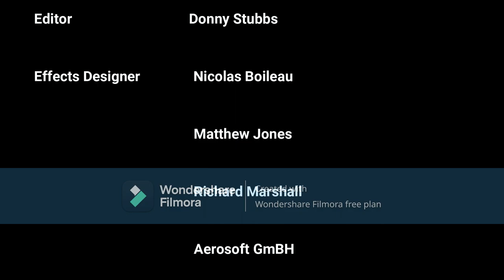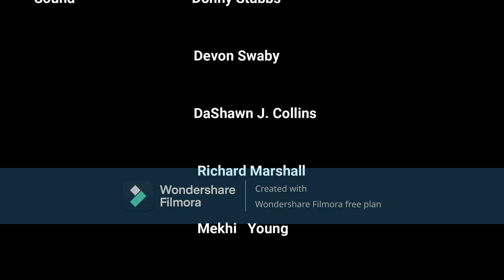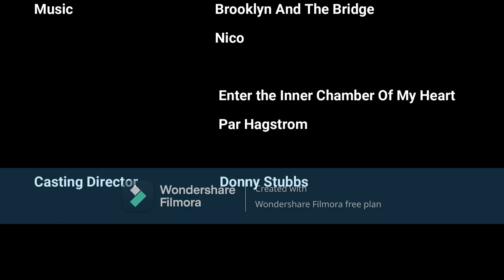OMSI 2 Chicago Midwestern New Flyer D40LF Custom Sounds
This is a portion of Route 79 on the Chicago Midwestern map. The bus used was a 2008 New Flyer D40LF using some custom sounds. It was powered by a Cummins ISL engine and a ZF6HP594C transmission.

                   Links